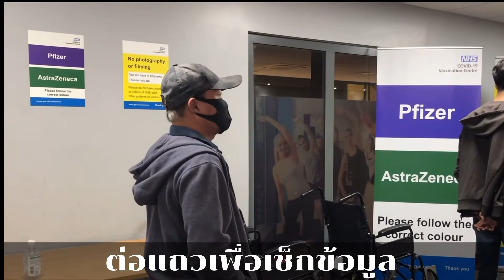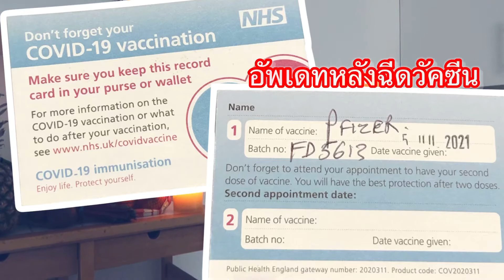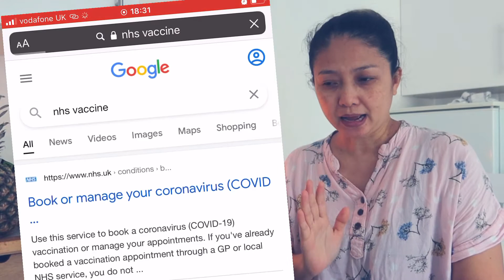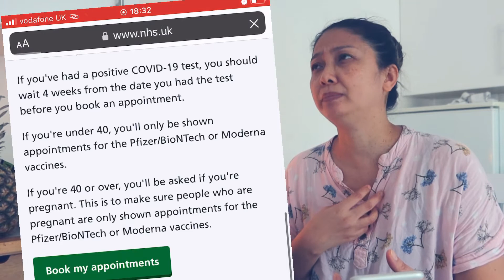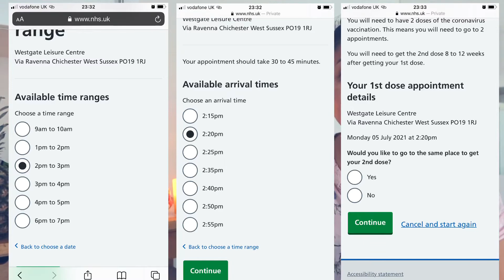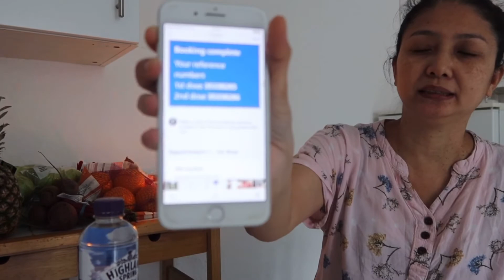รีวิวฉีดวัคซีนไฟเซอร์ (Pfizer) ที่อังกฤษ ขั้นตอนการจองง่ายมาก+ฟรี | อัพเดทอาการหลังฉีด